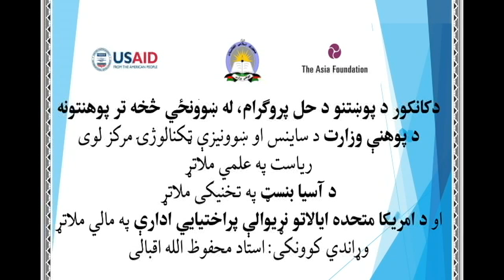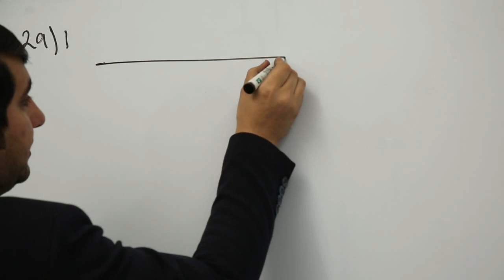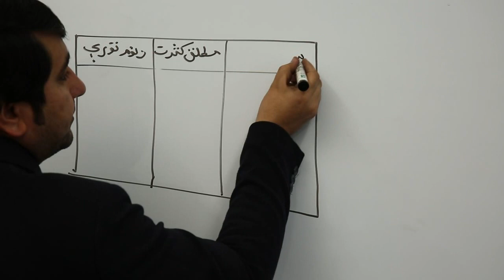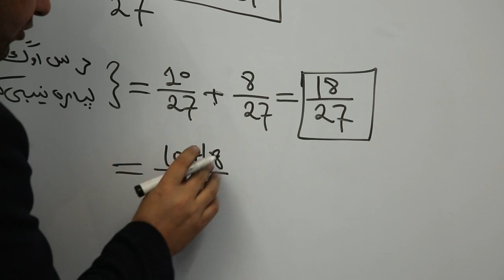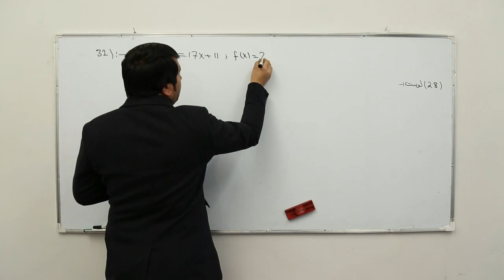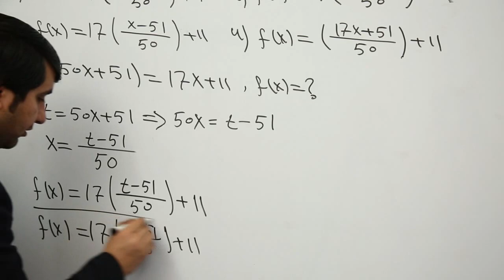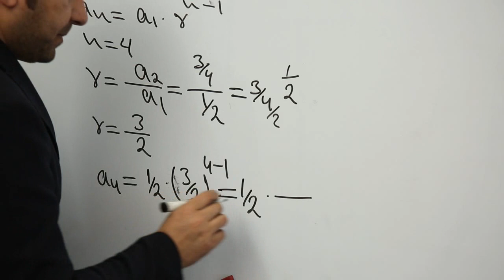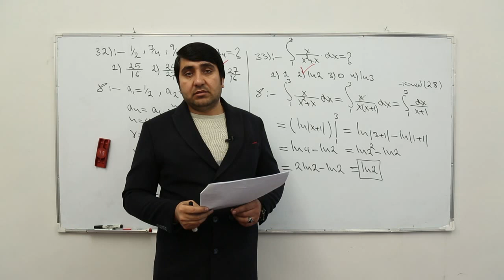و ۲۸ ویډیو له اته شپیتم نه تر نه شپیتم مخ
د کانکور د ریاضی فورم د پوښتنو حل- شپږم فورم